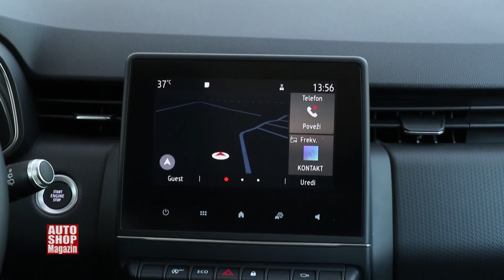Renault Clio 1 5 dCi Intense TEST ASM 971